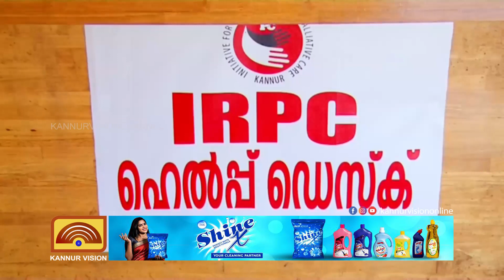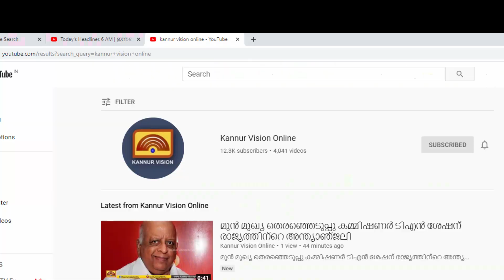IRPC ഹെൽപ്പ് ഡസ്ക്ക് തലശ്ശേരിയിൽ തുടങ്ങി